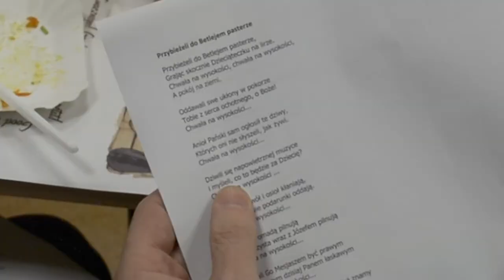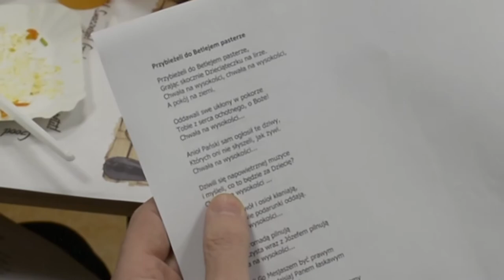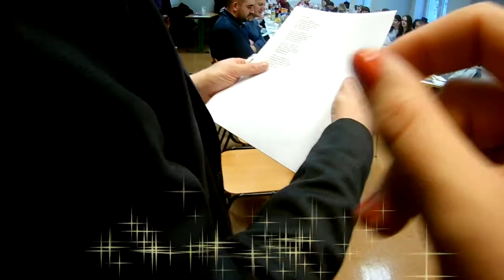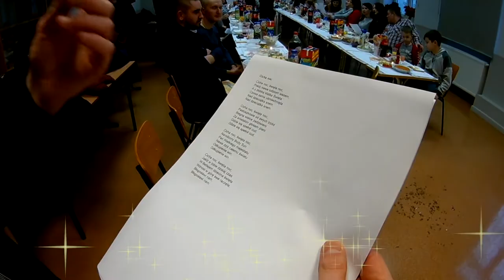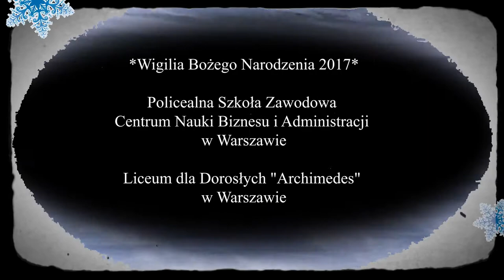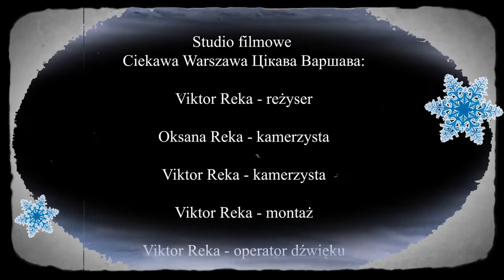Wigilia Bożego Narodyenia 2017 Szkoły Archimedes w Warszawie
Film - "Wigilia Bożego Narodyenia 2017 Szkoły Archimedes w Warszawie".
Gatunek - komedia.
W roli Świętego Mikołaja - Rafał Cegłowski.
2017r. Warszawa.